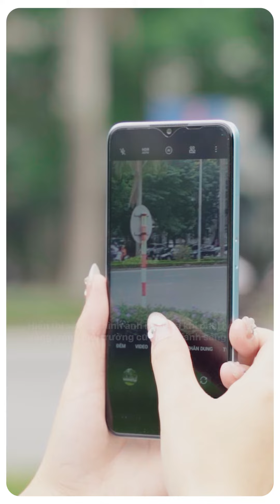Oppo A77s có phải là sự lựa chọn tối ưu nhất trong tầm giá không?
👍 ĐỪNG QUÊN

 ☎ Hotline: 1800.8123